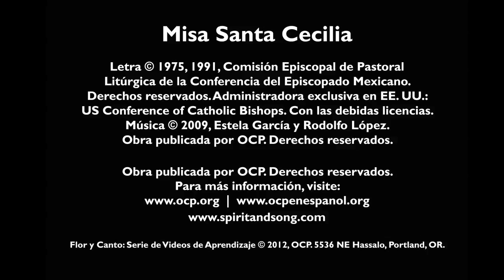10 Misa Santa Cecilia - Amén - Música Litúrgica (Estela García y Rodolfo López)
Amén
Música: Misa Santa Cecilia; Estela García-López, and Rodolfo López; arr. Obra publicada por OCP.

Para más información visite:
– Misa Santa Cecilia en OCP